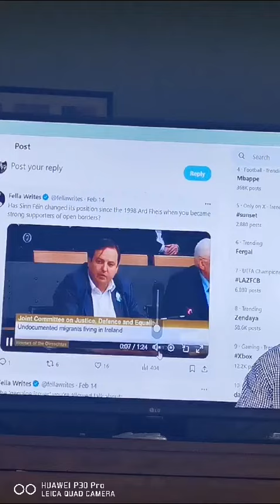Sinn Féin lying to the Irish people, always! 🇮🇪✝️🇮🇪